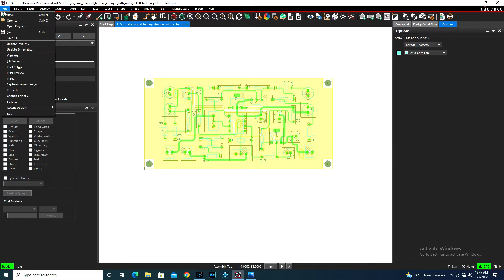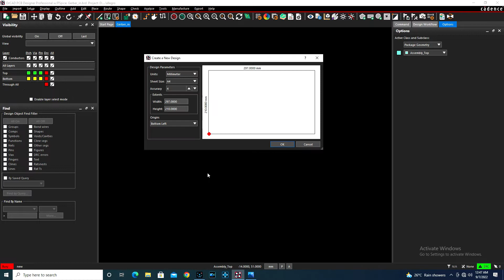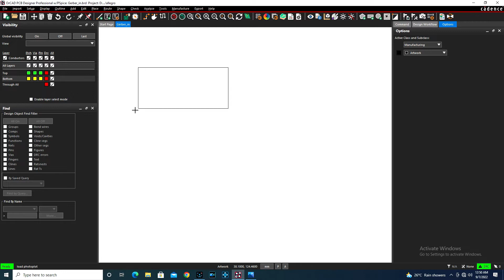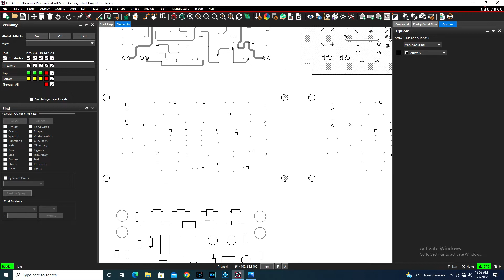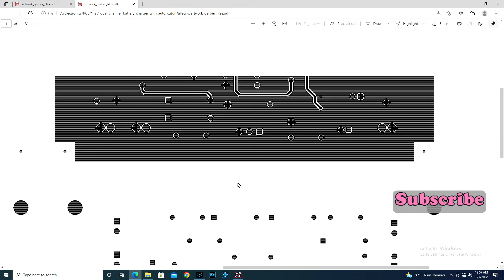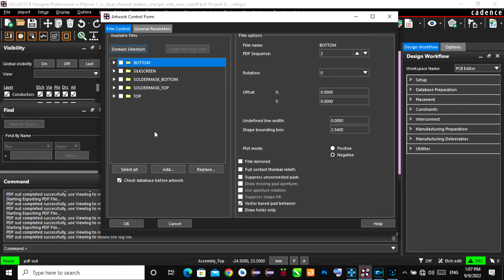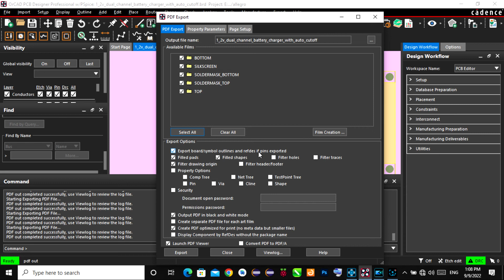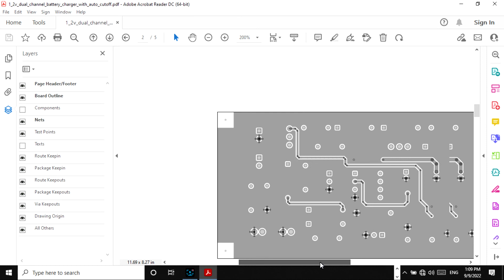Printed Circuit Board gerber artwork printing in Orcad PCB DESIGNER 17.4